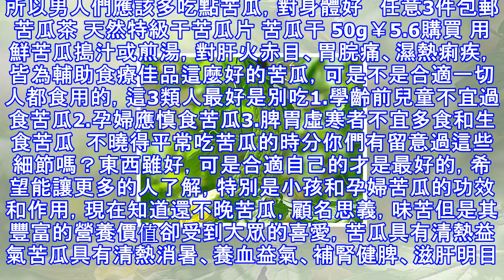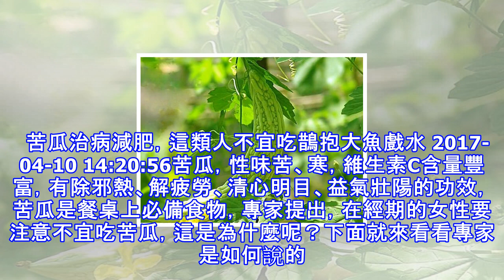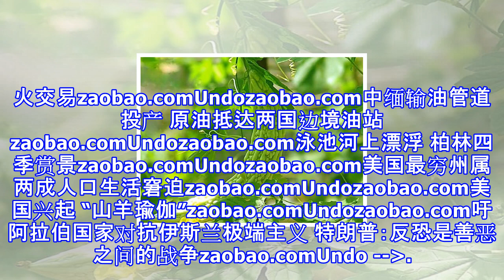苦瓜雖然可以抗癌，可這3類人卻不能吃，需要遠離苦瓜！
苦瓜雖然可以抗癌，可這3類人卻不能吃，需要遠離苦瓜！ 苦瓜雖然可以抗癌，可這3類人卻不能吃，需要遠離苦瓜！ 做飯菜譜 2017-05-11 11:40:06苦瓜雖苦，但是喜歡它的人還是很多的，特別是夏天的時候，吃得人也十分的多，由於能夠清熱解毒，我想很多人吃它也是因為這個吧！苦瓜味苦，生則性寒，熟則性溫。生食清暑瀉火，解熱除煩；熟食養血滋肝，潤脾補腎，能除邪熱、解勞乏、清心明目、益氣壯陽。所以男人們應該多吃點苦瓜，對身體好   任意3件包郵 苦瓜茶 天然特級干苦瓜片 苦瓜干 50g￥5.6購買 用鮮苦瓜搗汁或煎湯，對肝火赤目、胃脘痛、濕熱痢疾，皆為輔助食療佳品這麼好的苦瓜，可是不是合適一切人都...